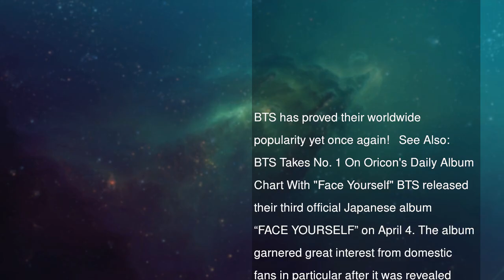BTS Tops iTunes Album Charts In 45 Countries With Japanese Album “FACE YOURSELF”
BTS has proved their worldwide popularity yet once again!